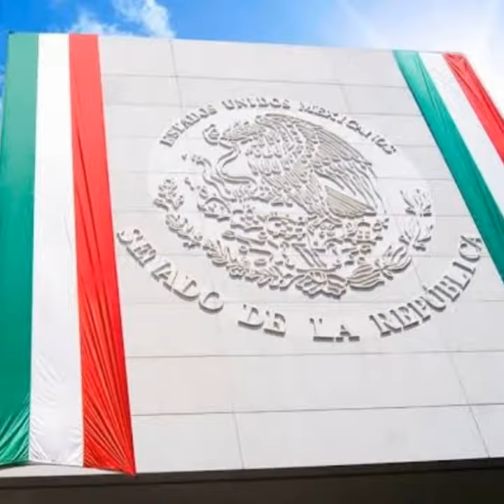ORGULLO MEXICANO FUNDADOR LIC. DELFINO CORNEJO TORRES